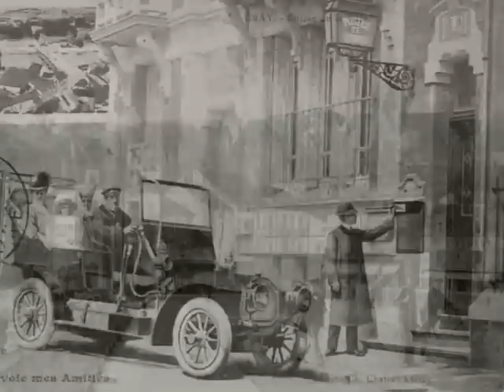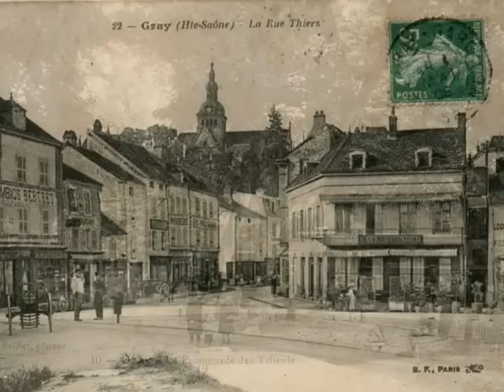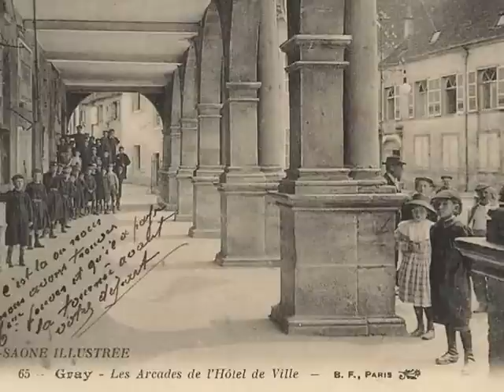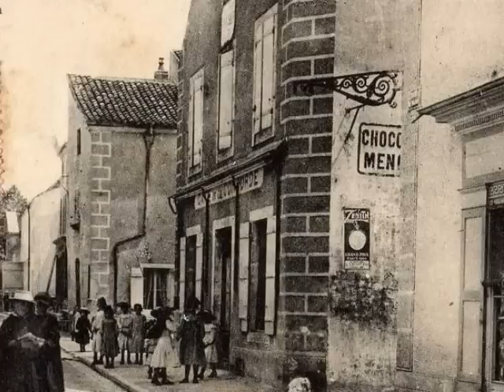Mémoire du siecle Gray et Arc les Gray.wmv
Images d'autrefois
Gray et Arc les Gray
Réalisé par David Gavignet